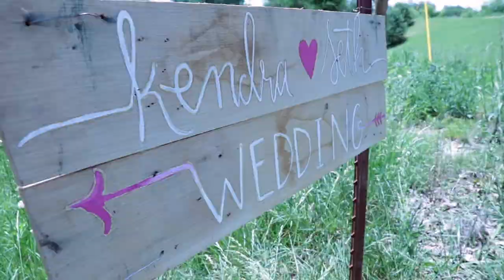Foutch Farm - Kendra & Seth Wedding Trailer - Smithville, Tennessee